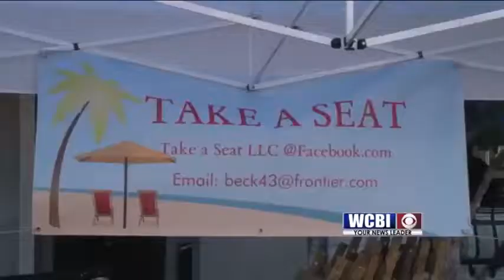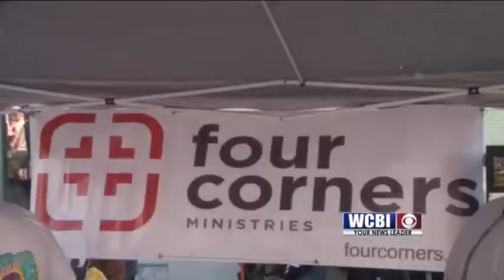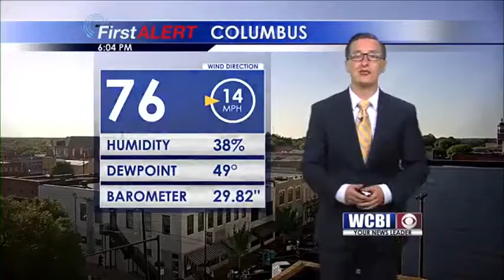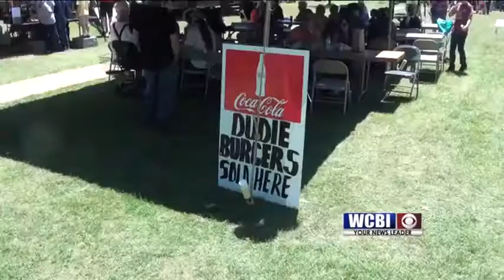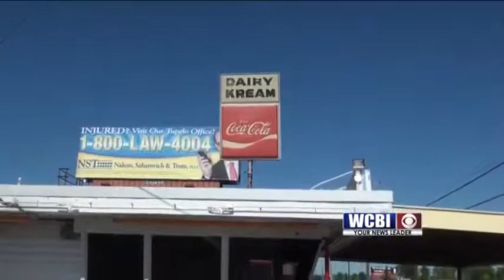6PM News, Weather, & Sports 5/6/17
6PM News, Weather, & Sports 5/6/17